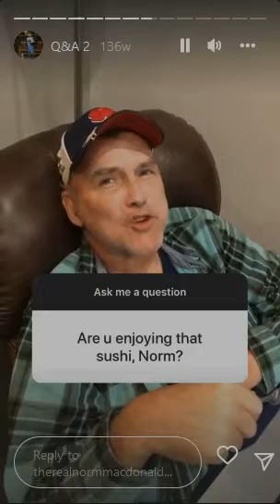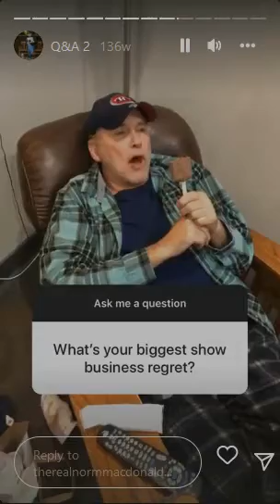Norm Macdonald Q&As 2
From his insta (for those who hate the socials, I signed up temporary-like for you, the people)